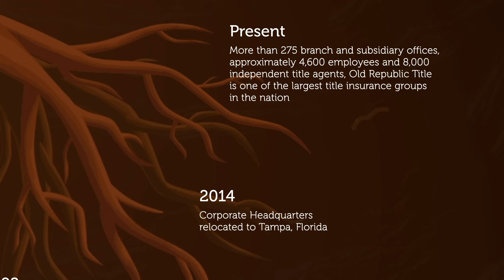Old Republic Title History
Our history protects your future.